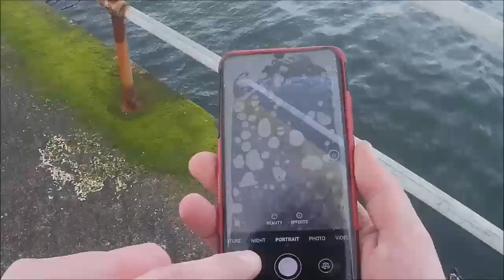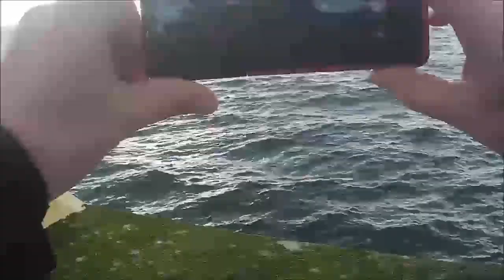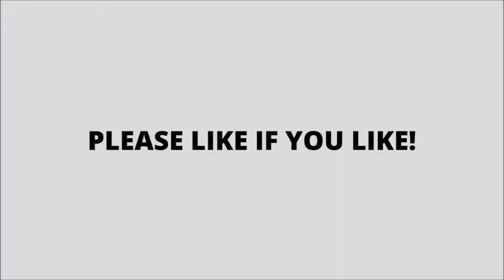Elgin to Burghead on the Bike - Motorbike Vlogging #51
FILMED BEFORE THE COVID-19 LOCKDOWN - We're obviously not going to get out for many journeys over this next while, so again it will be time to improvise. However, we began the motorcycle vlogging this year with a trip to Burghead to share today, with a tour of the Headland tomorrow!

BIRNIE FAMILY FUN – Don’t forget that we have our kids-only Youtube channel called Birnie Family Fun featuring the activities and antics of our kids, David and Emily!